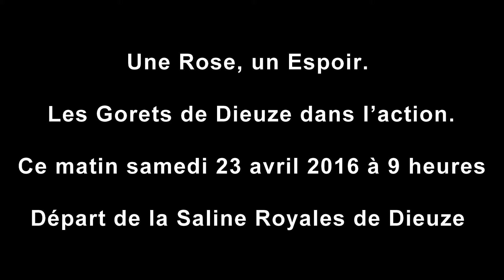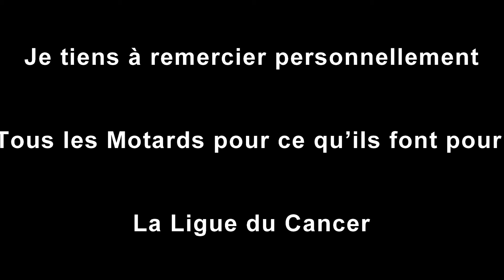Une Rose, un Espoir. Les Gorets de Dieuze.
Une Rose, un Espoir. Les Gorets de Dieuze dans l’action.

Ce matin, samedi 23 avril 2016 à 9 heures précise le départ de la Saline Royales de Dieuze.